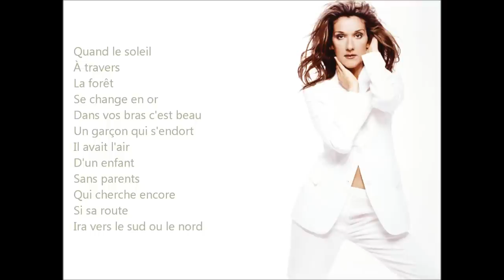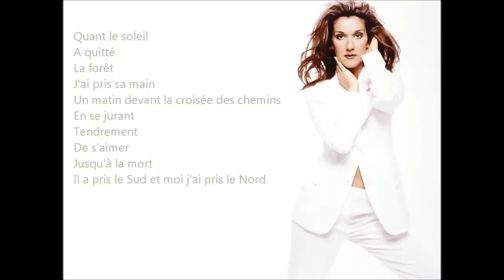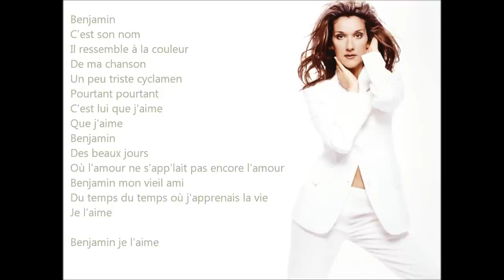♫ Benjamin - Céline Dion [MELANIE 1984]